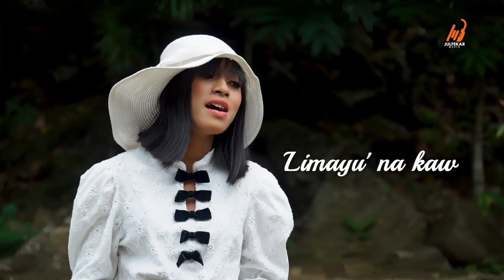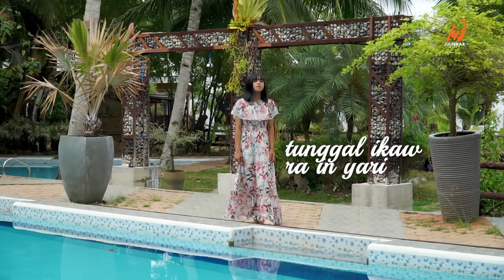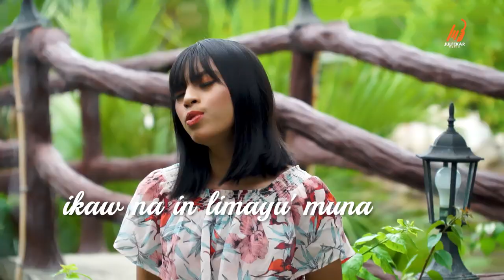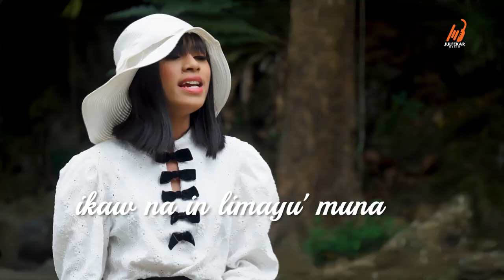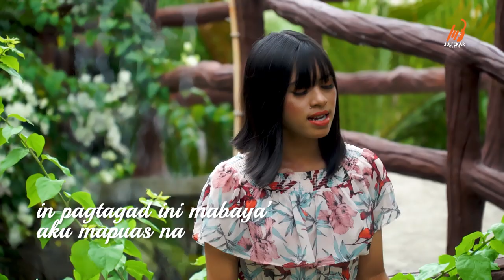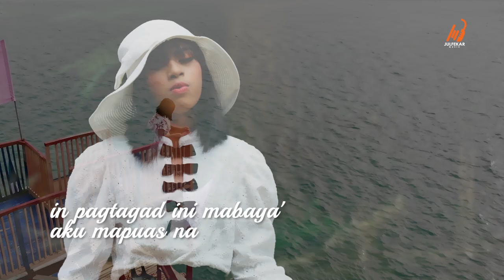ARVERY LOVE - Wayi Nalupa (TAUSUG Song OFFICIAL VIDEO)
ARVERY LOVE, New Talent from Lamitan City, Basilan Philippines.

WAYI NALUPA by ARVERY LOVE.
Composed by Julfekar. Lyric by Nelson Dino.
Song from the upcoming 'BASILAN STARS featuring MIN YASMIN Album'‼
✨Album : Basilan Stars ft. Min Yasmin.
✨Producer : Julfekar (Julfekar Music).
✨Executive Producer : Hon. Mayor Sitti Djalia Turabin-Hataman (Isabela City Mayor) & Hon. Mayor Hanie A. Bud (Maluso Mayor).
✨MV Location : Sitti Auna Resort & Bulingan Falls Lamitan City, Basilan, Philippines.